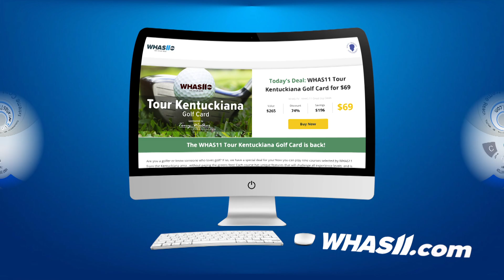GOLF CARD 30 2019 GIFT